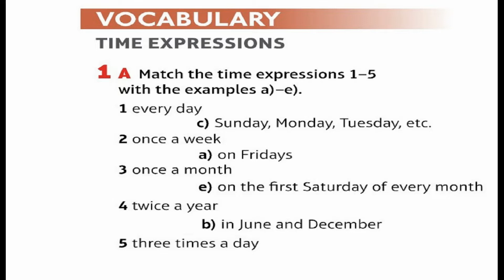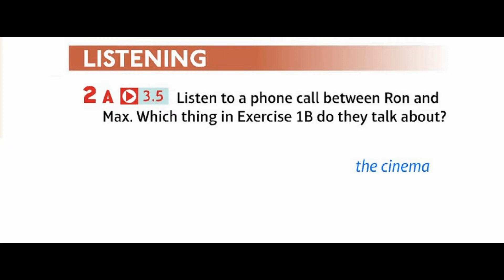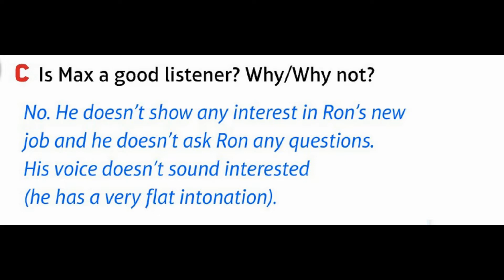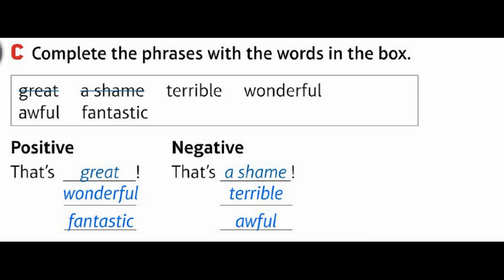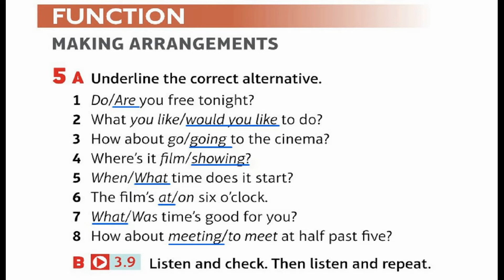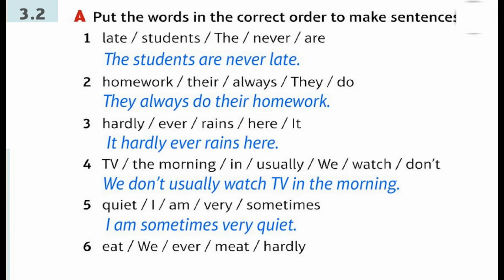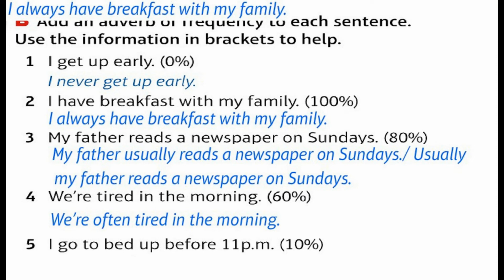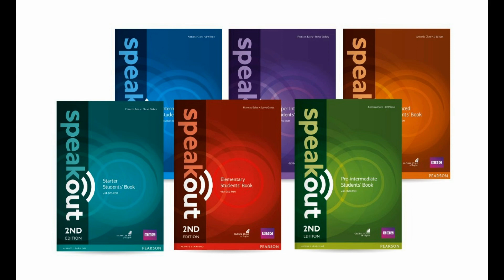ARE YOU FREE TO NIGHT? |Unit 3 | PEOPLE | english| Speakout Elementary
ARE YOU FREE TONIGHT? |Unit 3 | 3.ARE YOU FREE TONIGHT?  | PEOPLE | english| Speakout Elementary

pronunciation
phrasal verbs
english grammar
study english
spoken english course
fluent english

pronunciation
phrasal verbs
english grammar
study english
spoken english course
fluent english

pronunciation
phrasal verbs
english grammar
study english
spoken english course
fluent english